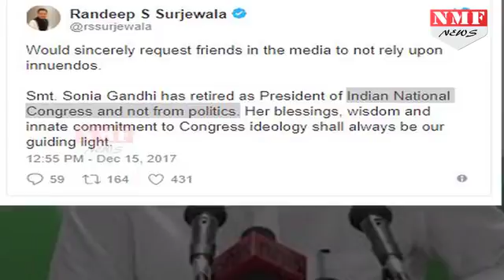Sonia Gandhi ने Rahul को सौंपा Party की कमान, अध्यक्ष पद से लिया Retirement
Congres’s president Sonia Gandhi has announced her retirement from the president designation.